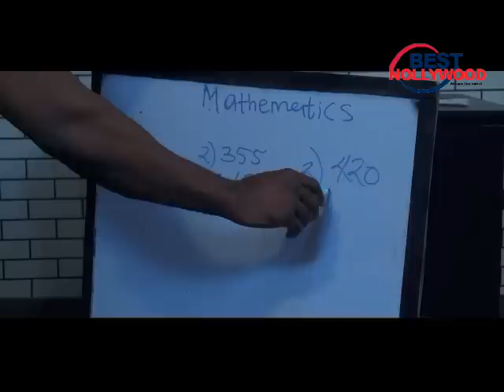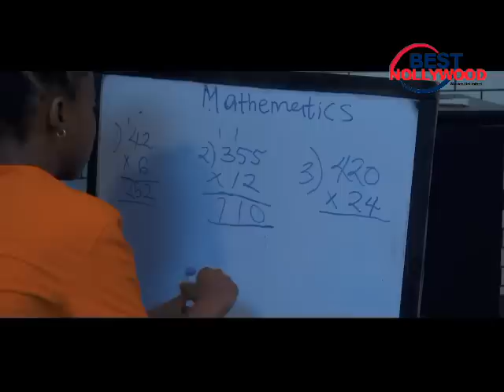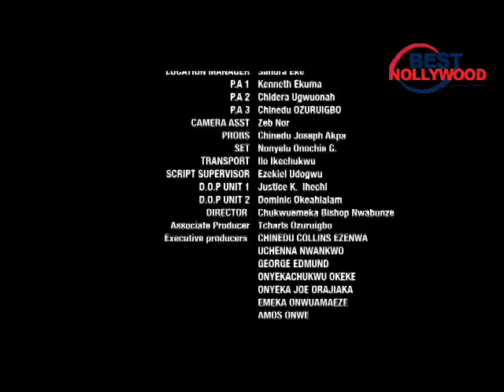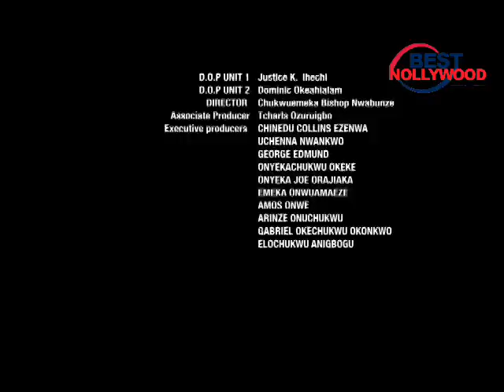How A Forsaken Single Mother Met A Rich Man While Taking Her Daughter 2 School-NOLLYWOOD MOVIE 2023